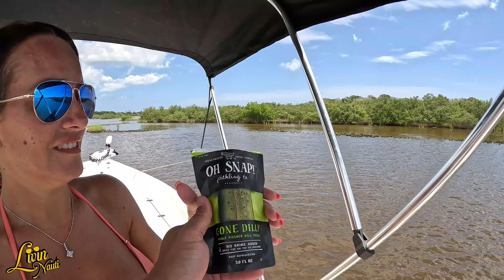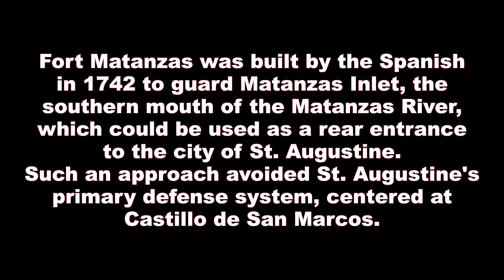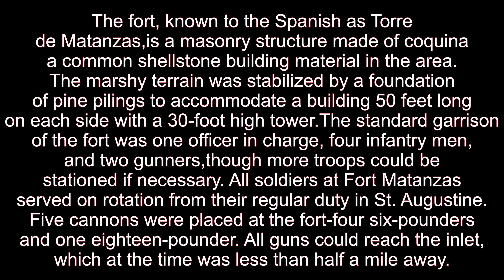Fun Fishing and Photo Shoot Matanzas Inlet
Hi Guys!  In this video we launch the boat at Bings Landing, just a tad north of Palm Coast and head towards Matanzas Inlet. Unfortunately, we couldn't get an early start because of working until 2am.  We still had a great date day and caught a few fish!  Jim & Sarah